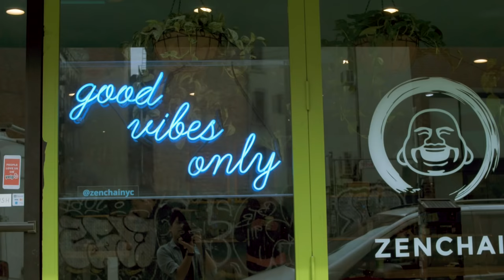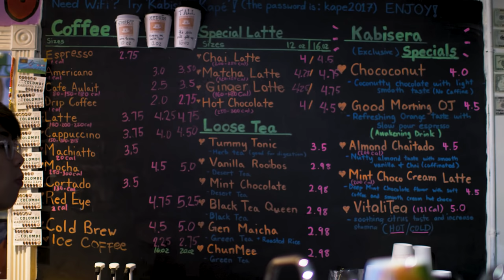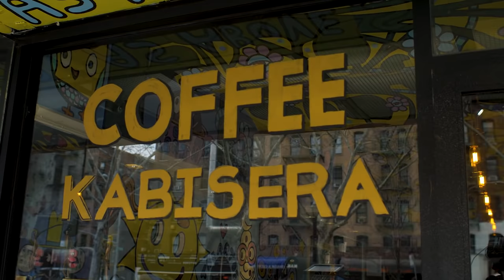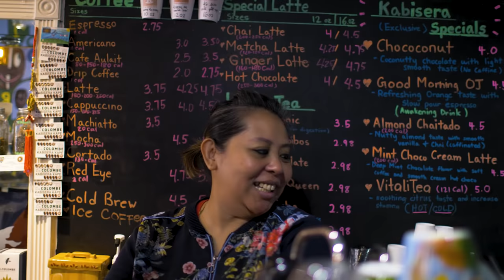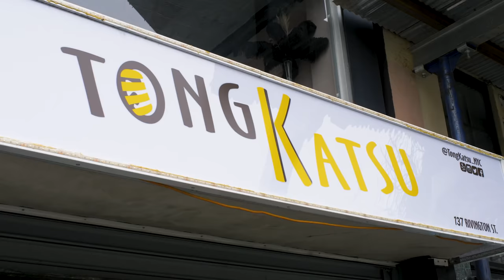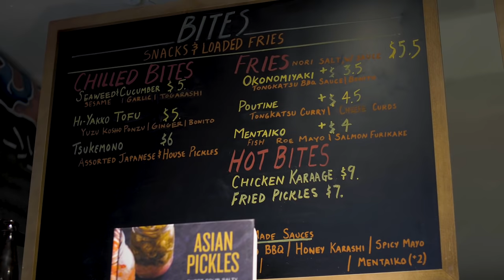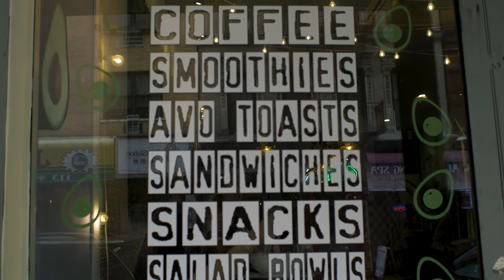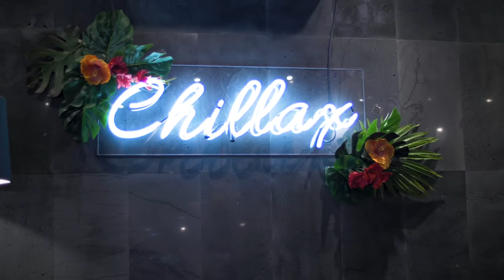CAN THESE CAFES SURVIVE NEW YORK? | Fung Bros